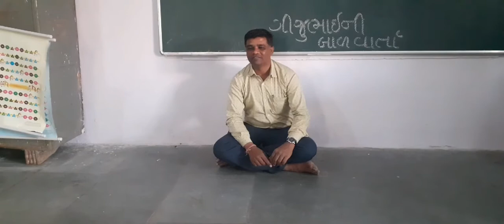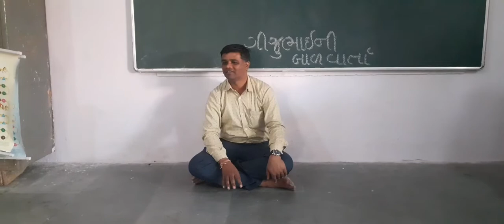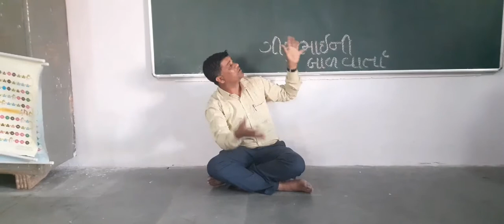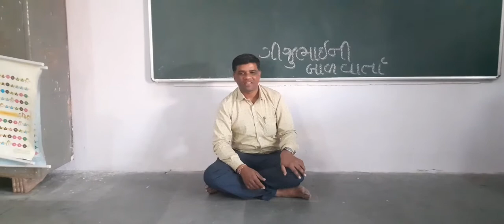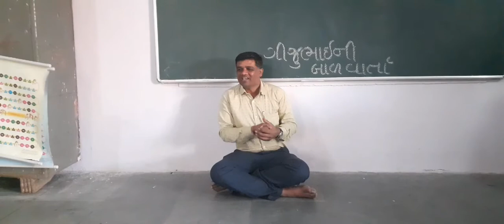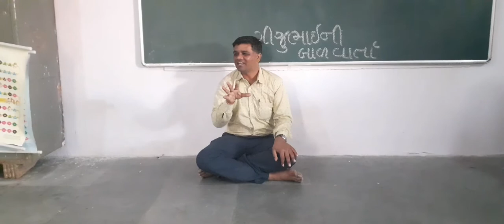ગીજુભાઈની બાળવાર્તા વ્હોરાજીનું નાડું